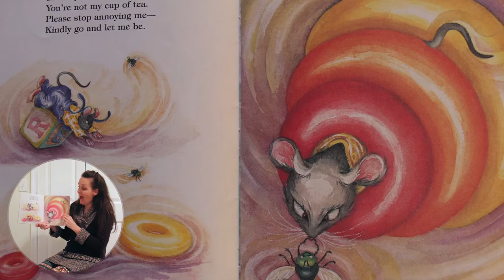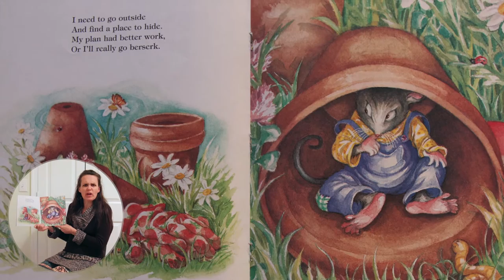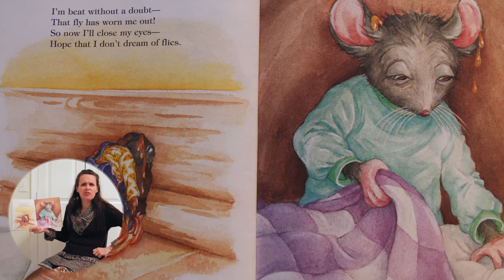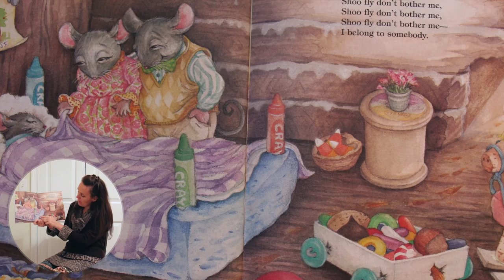Shoo Fly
Muisc-N-More with Grandma presents: Shoo Fly illustrated by Iza Trapani.